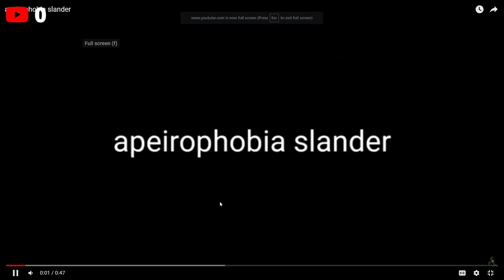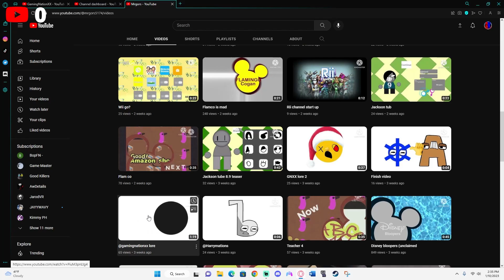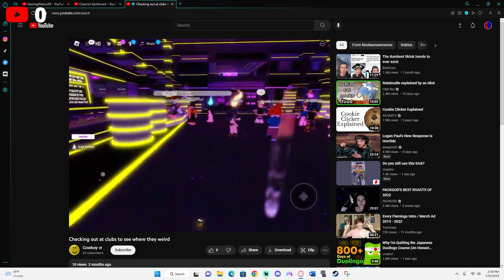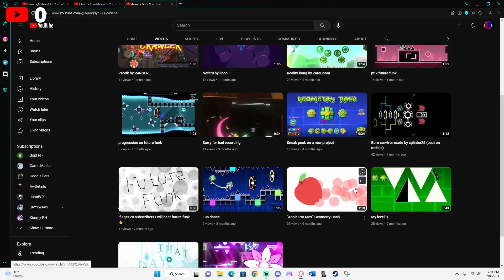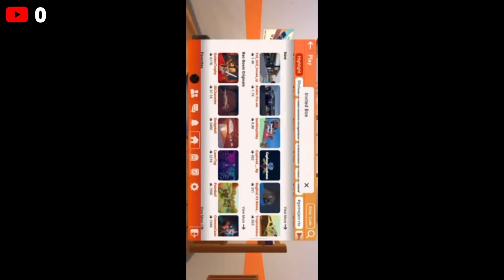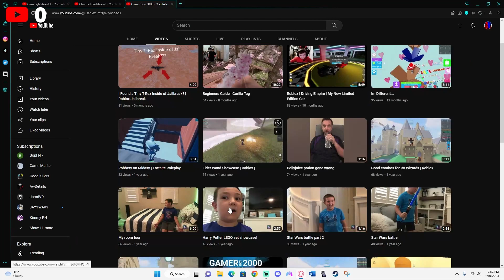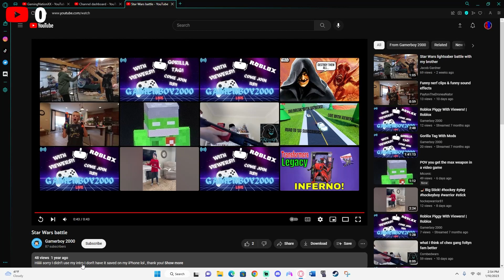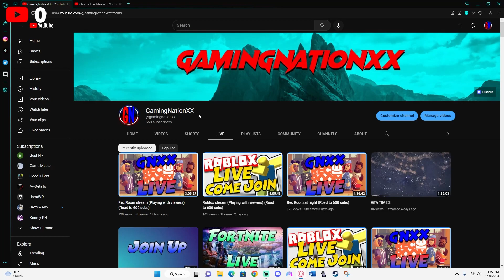Reacting to my subscribers video's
Let's see what they made shall we?